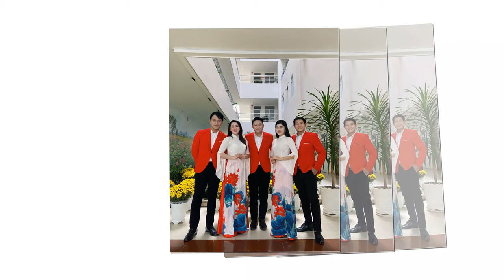Mừng Ngày 26/3 _ Nhóm Bản Sắc Việt